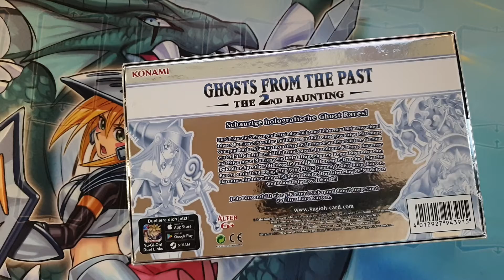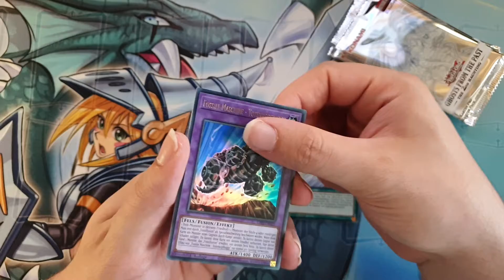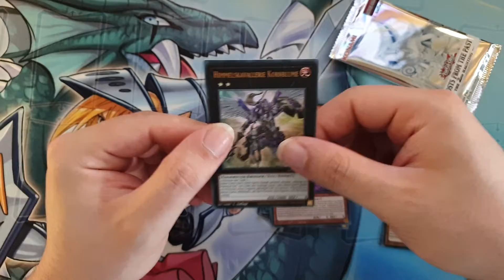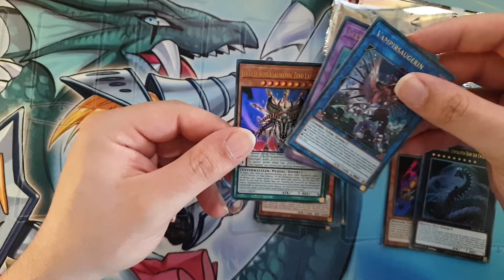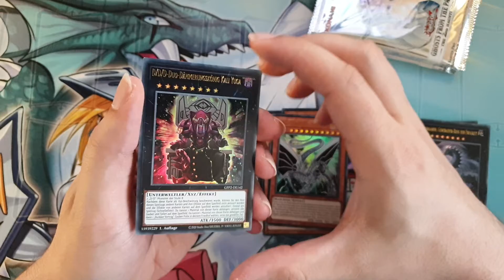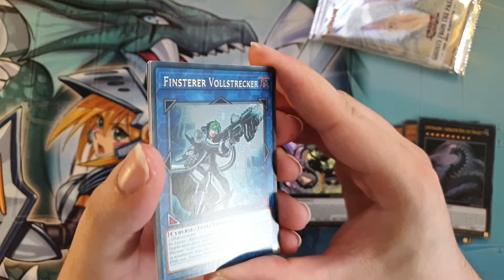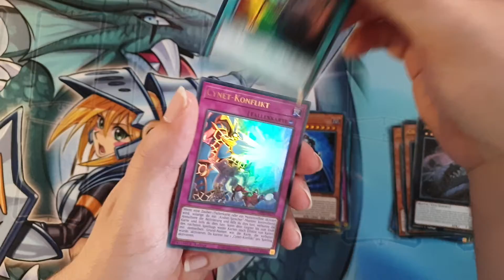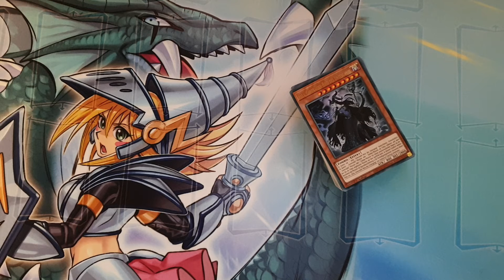Unboxing Yu-Gi-Oh! - Ghost from the Past 2nd Haunting - 2nd Versuch - DoffazukisDeckbauDungeon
Heute: Ein Unboxing über Yu-Gi-Oh!, die Ghost from the Past 2nd Haunting Boxen !! Insgesammt ein Haufen Karten, die ich noch nicht kenne, vielleicht ist ja auch eine Ghost Rare zum anfassen dabei !! Heute: Versuch 2 für das Ghost Rare - Dunkle Magier-Mädchen !!